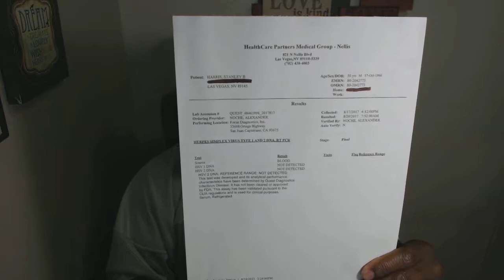Here Is Why Herpes Live In The Body So Long